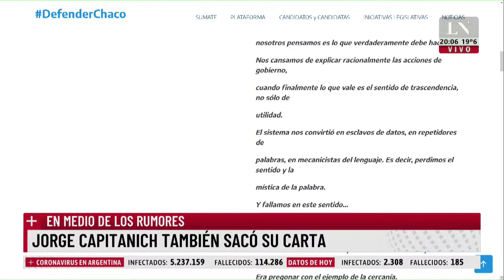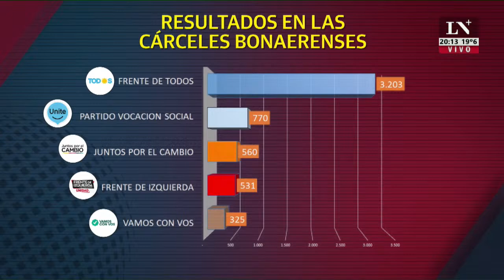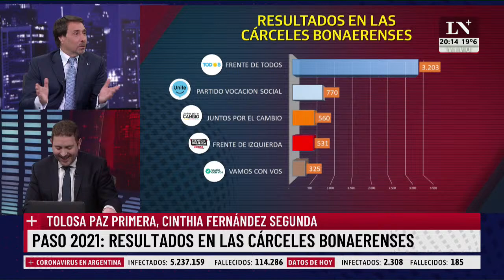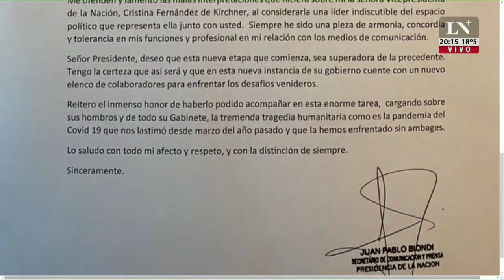El Pase 2021 entre Eduardo Feinmann y Jonatan Viale - 17/09/2021